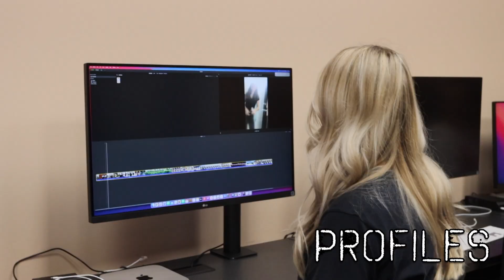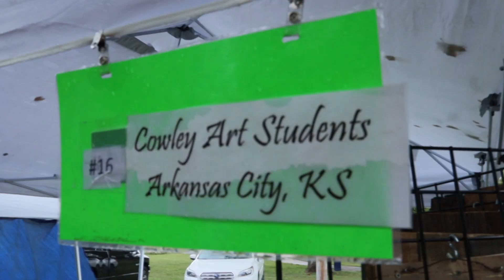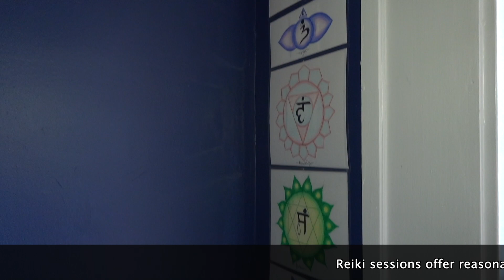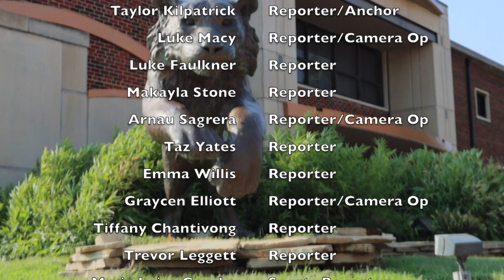CCN Edition 2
Here is our second edition of Cowley College News. Stay updated by watching our Cowley College Sports next!